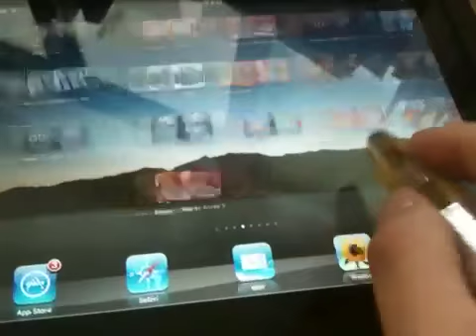Banana iPad stylus pen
iPad stylus made of banana shell and a crepas